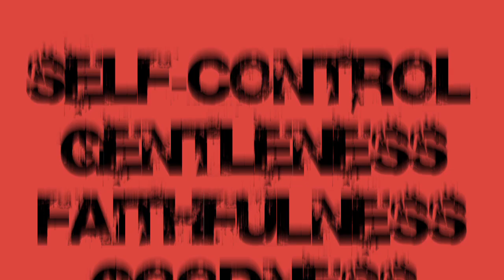Hijacked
Here's an intonation-style motion graphics video we did for a church series titled, "Hijacked." Thanks to Levi Bethune for the music and Mike Foster for the idea! A video of